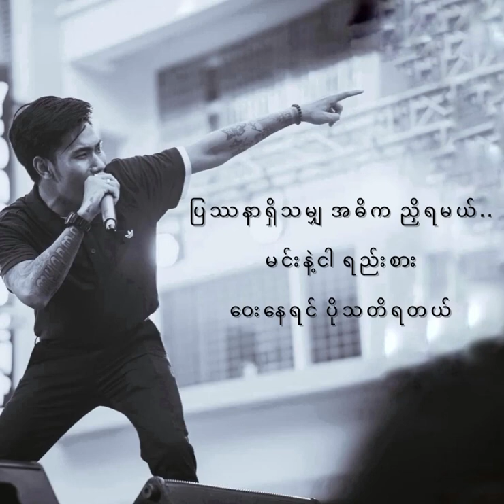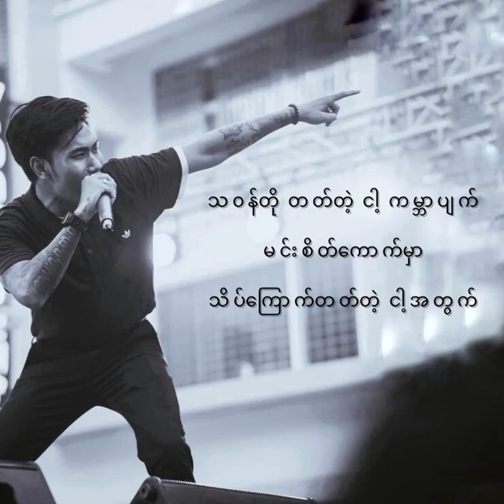OASIX X IRENE ZIN MAR MYINT ချစ်ဒေါသ LYRIC VIDEO HD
သီချင်းသစ်လေးတေ တင်ပေးမာမို့
အဆိုတော်များအနေဖြင့် ခွင့်မပြုသောသီချင်းများကို ပြန်လည်ဖြုတ်ချပေးသွားမှာပါ။G mail သို့ဆက်သွယ်နိုင်ပါသည်။

Thanks U